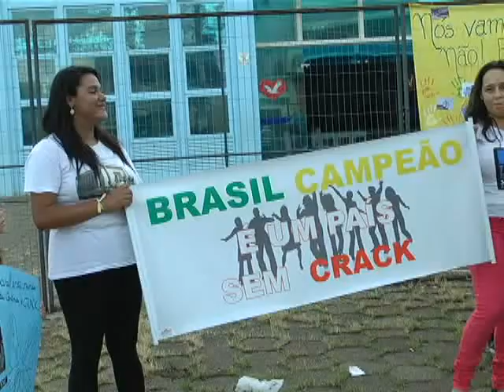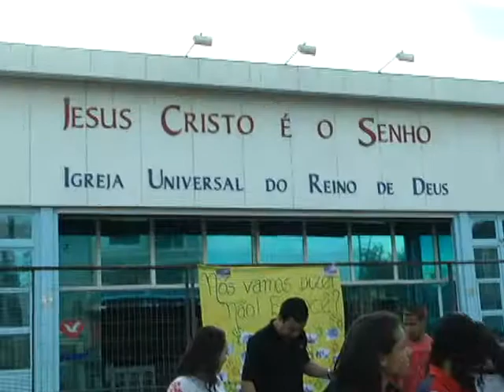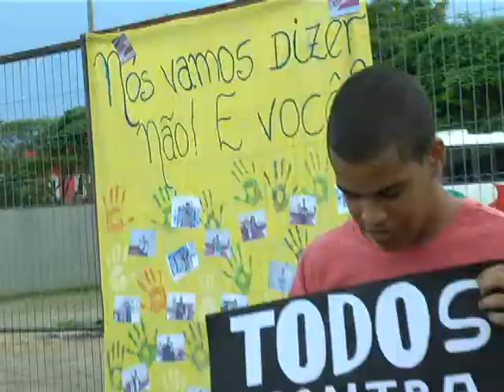Igreja Universal se mobiliza no combate às drogas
No próximo sábado (25) o Brasil se une no combate às drogas. Por todo o país serão realizados eventos com o objetivo de conscientizar a população sobre os riscos dos entorpecentes. A campanha conhecida como Saiba Dizer não é organizada pela Força Jovem Universal.